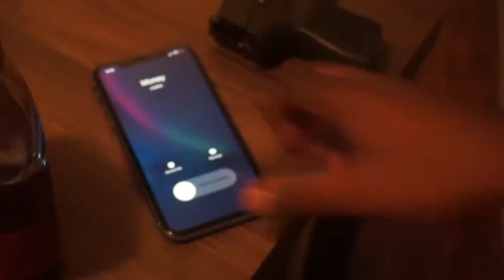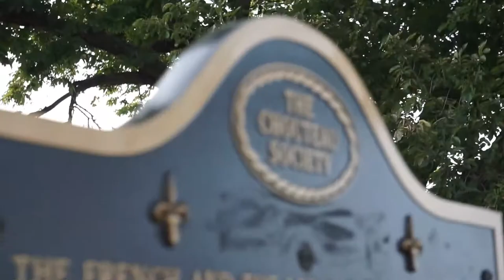LuKay Stone x Blueprint